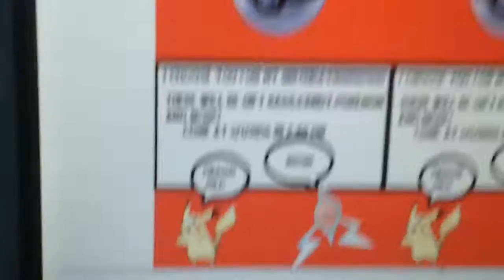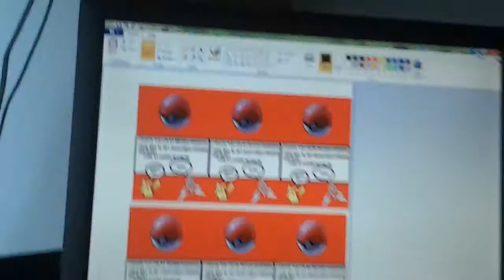Soon it will be my birthday!!!!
Watermelon :l